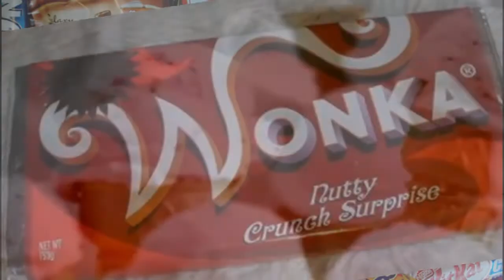Harry and the Chocolate Factory Trailer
Harry Potter and the Chocolate Factory is a film made by The Witty Brothers Group from IV Newton of Trece Martires City National High School, Cavite, Philippines as a project in Computer Education through the use of MS Excel, MS Powerpoint, Sony Vegas, and Windows Movie Maker.

Any clips of the video caught from original videos are not owned by our group. Copyrights to those.